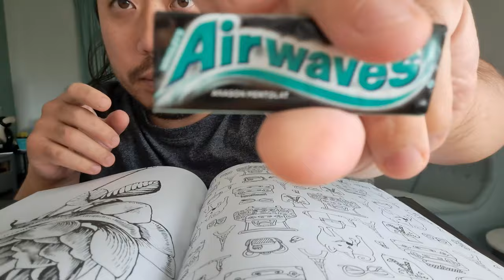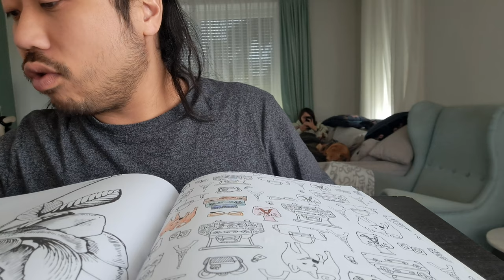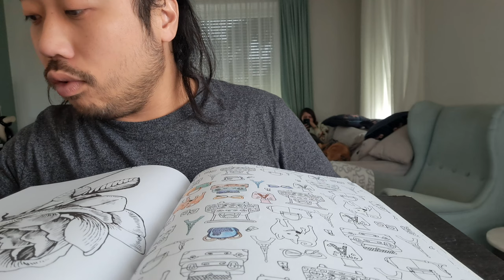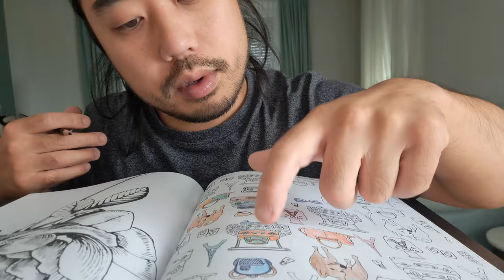ASMR EATING CHEWING GUM, COLOURING & RAMBLING ABOUT THINGS WHAT I LOVE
In this ASMR video I'm chewing a gum to provide eating sounds. I'll also coloring and rambling abouth things what I love